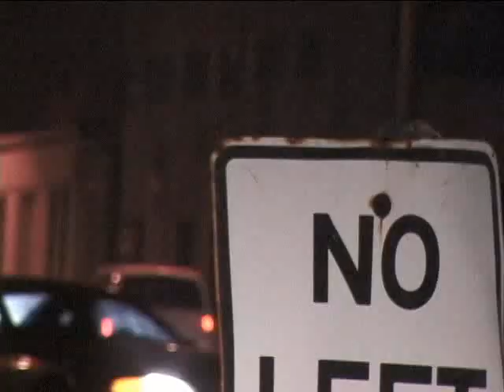Greg Foeller from WORD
This is Greg Foeller's run from Boarders For Christ - WORD.

This kid is just insane.  I don't think he was born with the "flight" hormone.